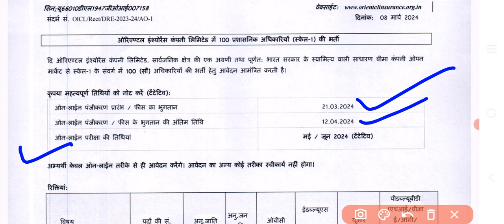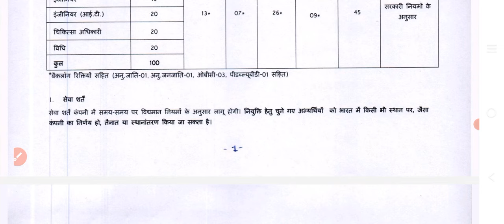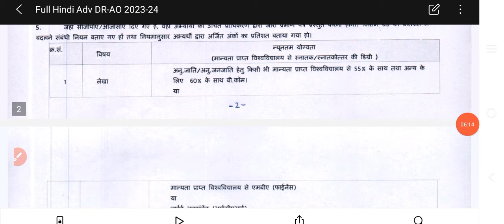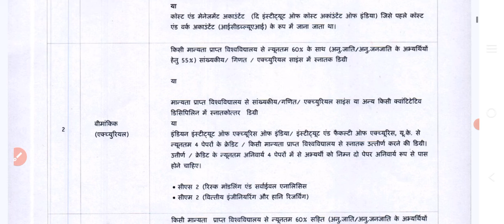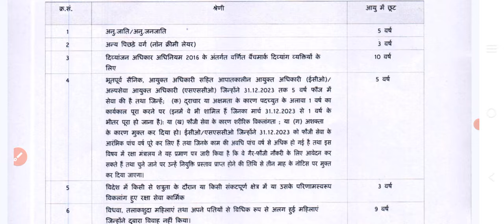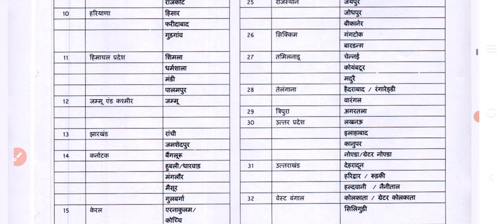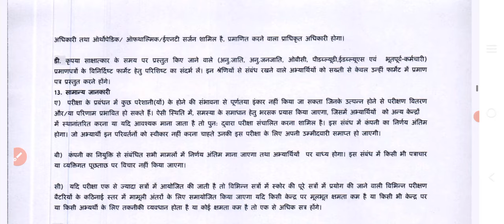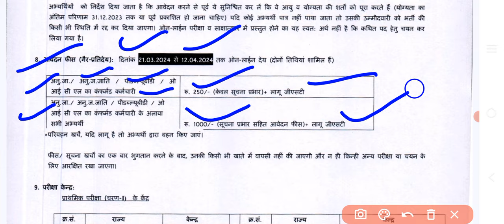Oriental insurance ao notification 2024 full details | oicl vacancy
Friends, video mein oicl ao bharti ke bare me jankari di gayi hai,

Permanent vacancy 2024
Recruitment 2024
Vacancy 2024
Notification 2024
Bharti 2024
Oriental insurance ao selection process
Administrative officer vacancy 2024